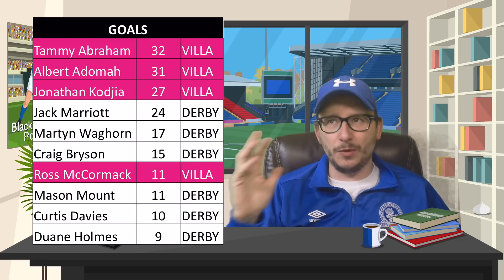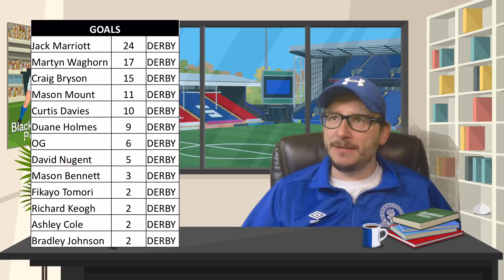2019 Championship Playoff Final Aston Villa vs Derby Simulated 100 Times | Football Manager 2019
56% |||. 28.4K/50K

Stevie Wotsa

. 28% 7/25

Looking forward to the 2019 EFL Championship final Aston Villa and Derby County? Well so am I.  In fact, I decided to simulate the final 100 times to see what the expected outcome will be using the popular PC game Football Manager 2019.

What do you think will happen in this years Championship Playoff final?  Will Aston Villa return to the Premier League?  Or will Derby County surprise us all and upset the odds?  Stick your thoughts and opinions in the comment section down below.

In this simulation I used a custom start date database from:

sortitoutsi.net